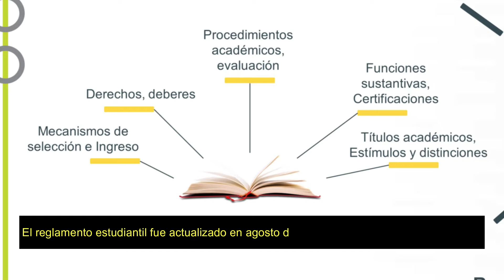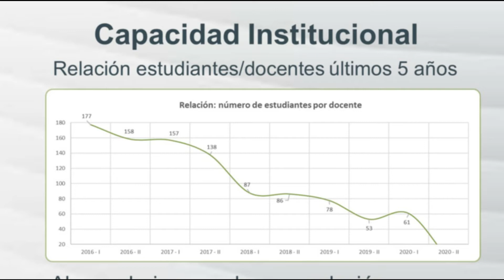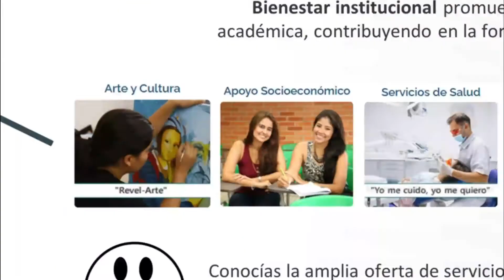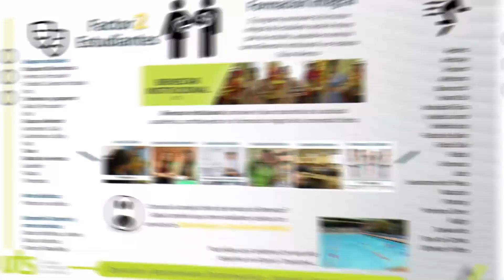Factor 2. Estudiantes - Autoevaluación 2020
Estamos en autoevaluación con fines de acreditación!